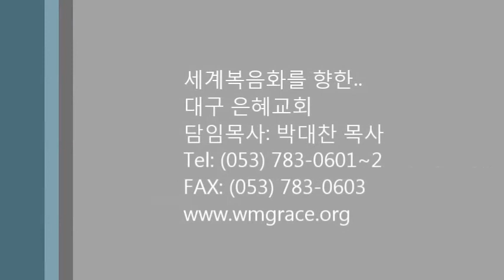13.10.13 은혜교회 주일강단 : 내게 능력 주시는 자